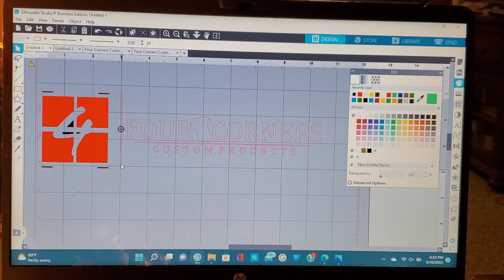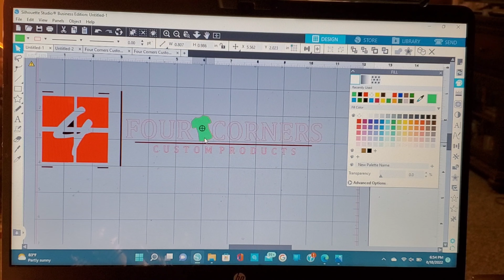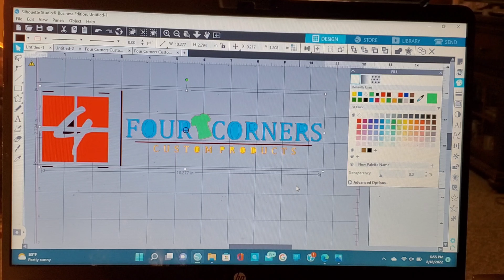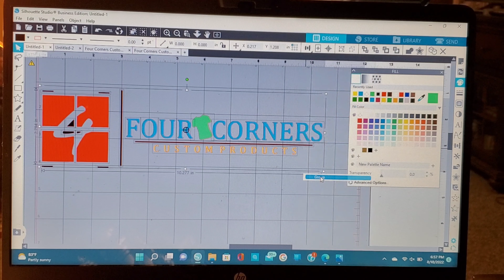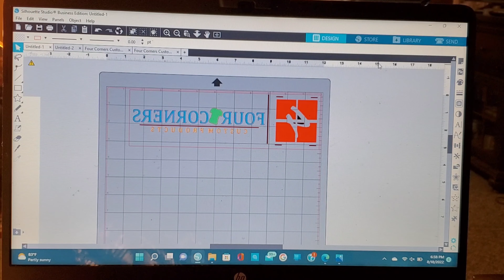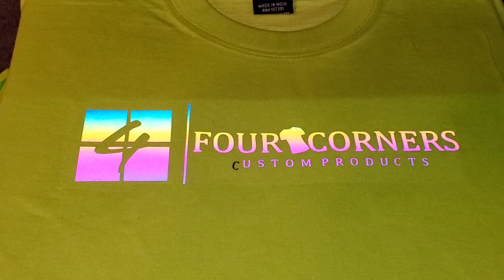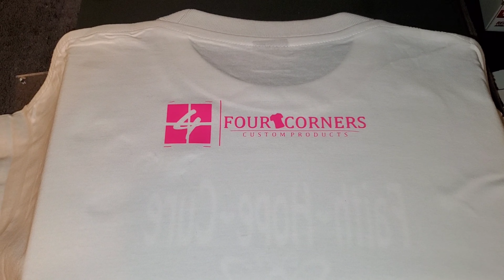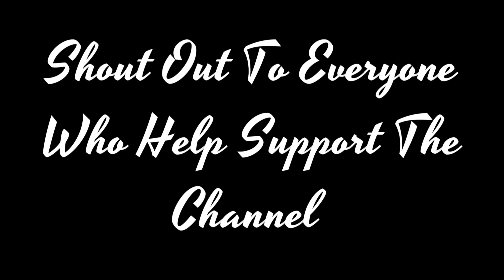Custom Design T-shirt Using the Cameo Silhouette 3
Cutting HTV using Cameo Silhouette 3

Quick and easy to follow, Cameo Silhouette 3
Tutorial, Watch and Learn how to Create an lron on Design. FYI when you go to Pressing your
HTV to your T-shirt, Pre-press the T-shirt for a few seconds different types of HTV Require
Different Amounts of Heat" and Pressure, when your HTV is applied turn the shirt inside out
and press over the material where the HTV was applied. Have Fun and Enjoy Creating

Contents of this Video Timestamp
0:00 - Intro

Hey 👋 I'm LB the Owner of Four Corners Custom Products a small home based small Business. Out to Create Generational Wealth and Break Generational Cusses...

We're a Custom T-shirt Business

Entrepreneur
Believe In Yourself Even If Even No One Else Does...

You're Price is You're Price

XINART Cutting Mat for Silhouette Cameo 4/3/2/1(3 Mats-StandardGrip、LightGrip、StrongGrip，12X12 inch) Adhesive Sticky Accessories Craft Vinyl Replacement Cut Mats for Silhouette Cameo
Guangyintong PU Shiny Gold Heat Transfer Vinyl for T-Shirts 12" x 8ft Roll Stretchy Thin Soft (PU Shiny Gold B1)
Swingline Classic Cut Lite Guillotine Trimmer, 12" Cut Length, 10 Sheets, Metal (9312W)
Westcott Multi-Purpose Personal Paper Trimmer, 12", Plastic, Black, 1-Count
Silhouette Cameo 3 Bluetooth Bundle with 129 Sheets of Oracal Vinyl, Guidebooks, and More
T-shirt Ruler Guide, T Shirt Rulers to Center Designs Clearly Marked Centering Sublimation HTV Hot Pressing, Application Tools with Size Chart Built

Facebook: Four Corners Custom Products
Instagram: Four Corners Custom Products
Twitter: Four Corners Custom Products
Tik Tok: Four Corners Custom Products

Allow God to be your joy. Proverbs 3:6 says, “In everything you do, put God first, and he will direct you and crown your efforts with success.”

The way in which we treat another man's business (His system of wealth creation) will determine the success you see in your own wealth.